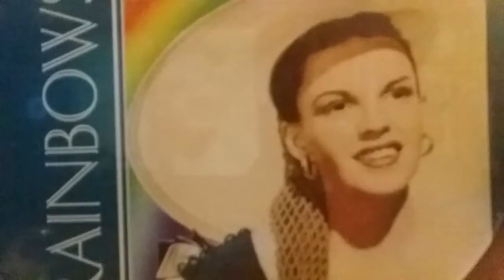What wonderful people!!